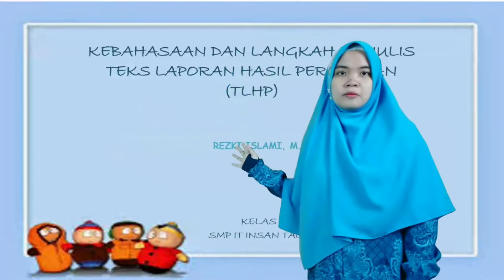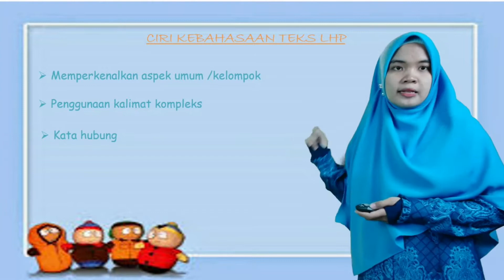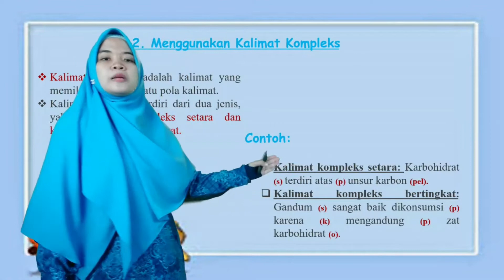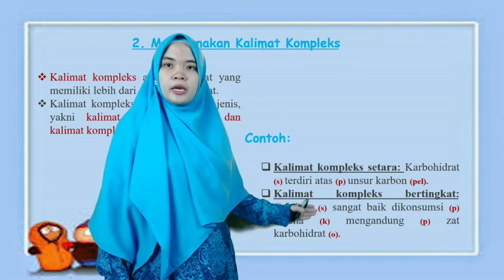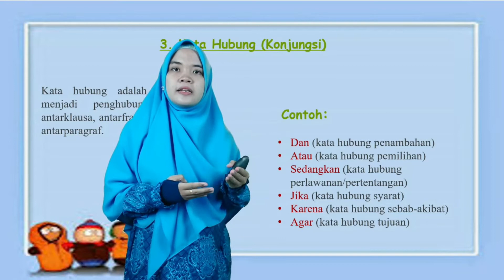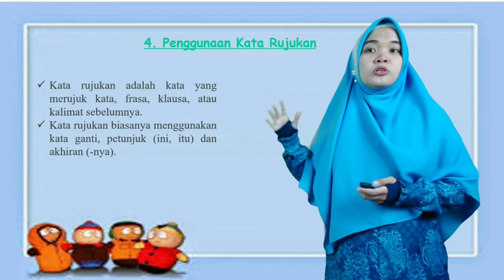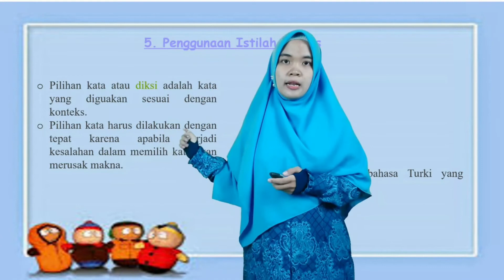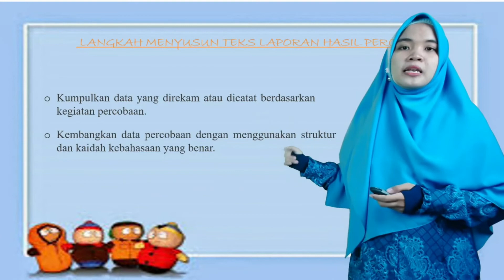kebahasaan dan Langkah Menulis TLHP- Bu Nana - Bahasa Indonesia - Kelas 9